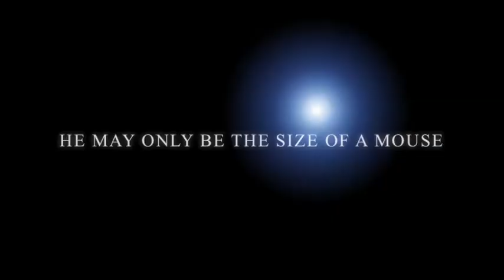Soccer Star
Another fun day at soccer practice with my super star!